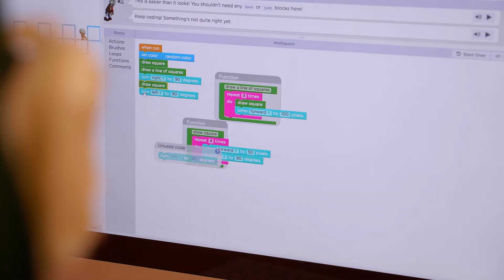Black Hawk Middle School - 2020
Who are we? We are BHMS!